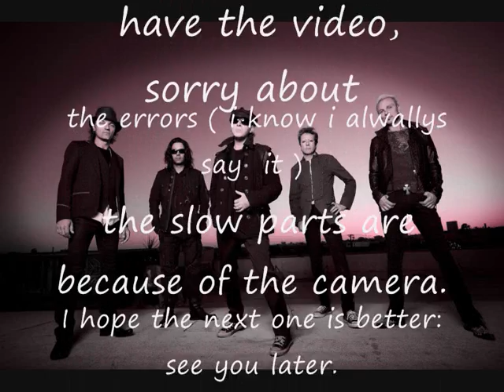Returning to the past...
If we go to the past we can find great music like this one. Thank you ;)